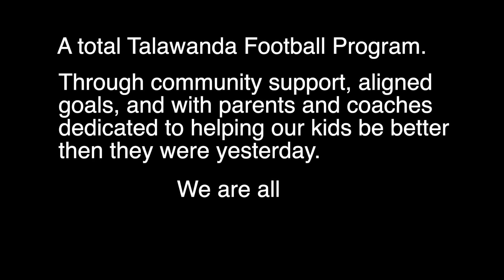2021 Talawanda Football K-12 Program Message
Sign up to be a part of the 2021 Talawanda Football Program today!  Below is the link to sign up for our Bantam football program for grades K through 6th.